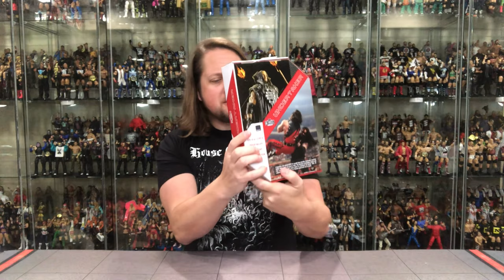The Undertaker Ultimate Edition Unboxing & Review!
*Note Heads are limited with the cap on as the hair gets in the way